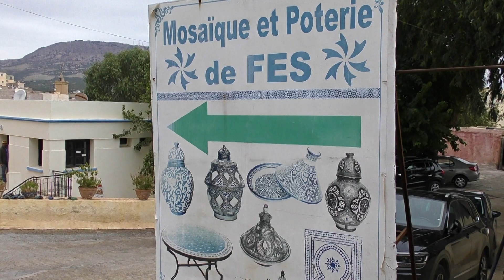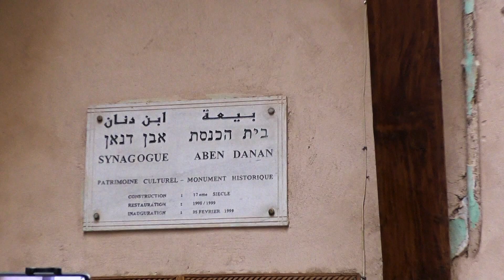Fez pierwsza stolica Maroka z atrakcjami z listy UNESCO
Co warto odwiedzić w Fezie? Sprawdź więcej na blogu Filmy z plecaka